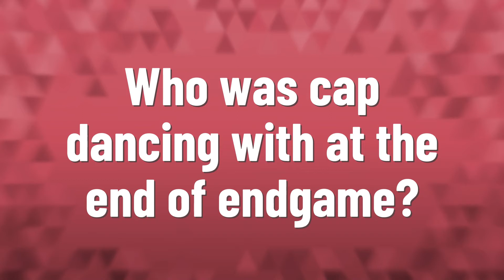Who was cap dancing with at the end of endgame?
Black Widow Death • Who was cap dancing with at the end of endgame?